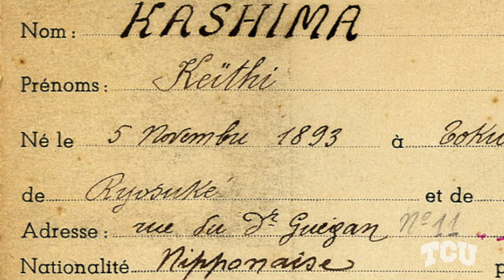Healing Through History - Trailer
TCU Professor Benjamin Ireland sheds light on a little-known WWII tragedy and reunites a family in the process.